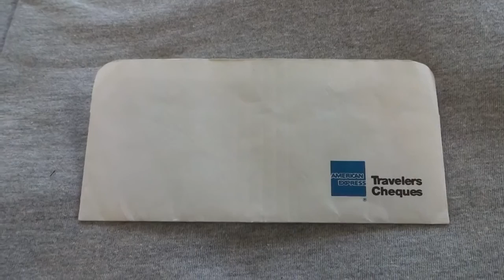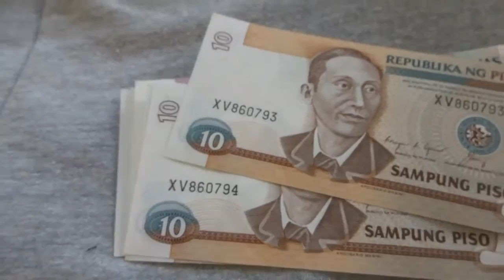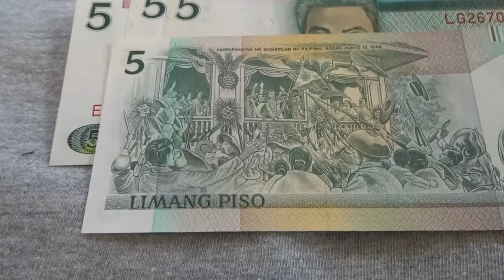Old Philippine Currency from the 1990s P5 and P10 Banknotes VLOG #8